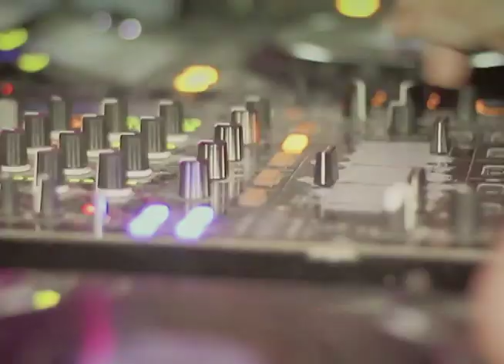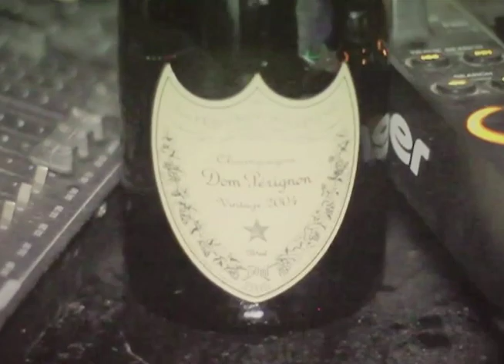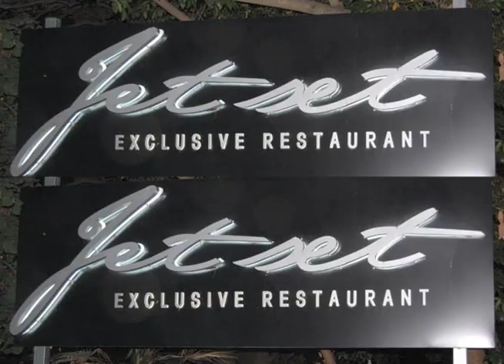jet set over the top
Sabato Jet set Massimo € Tania